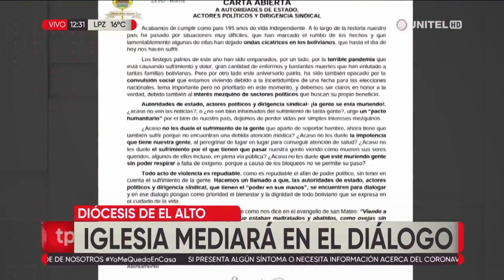Monseñor Giovani Arana participará de la reunión convocada por la presidente